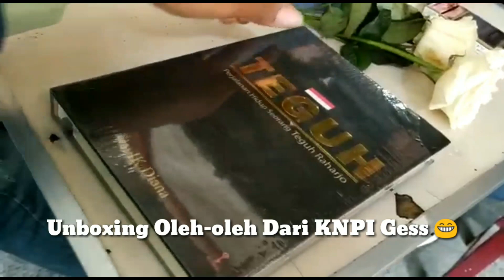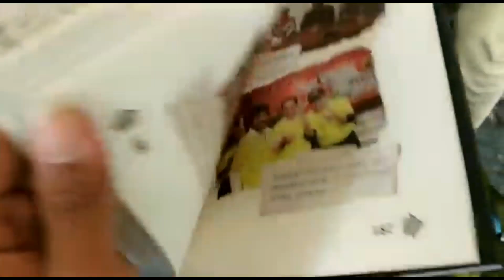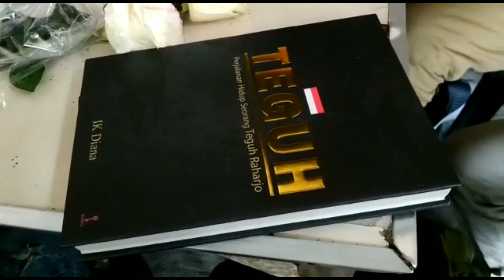VLOGIS #10 IPNU IPPNU & IPM Wonosobo Bersatu Dalam Pelantikan KNPI Wonosobo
VLOGIS #10 IPNU IPPNU & IPM Wonosobo Bersatu Dalam Pelantikan KNPI Wonosobo adalah Perjalanan untuk menghadiri acara Pelantikan KNPI Wonosobo. Kemudian melakukan diskusi sembari ngopi bareng bersama IPM Wonosobo.

Mendapatkan Oleh-oleh Buku Biografi Pak Teguh (asli Perboto Kalikajar Wonosobo) dan kini berada di Kementerian Pemuda dan Olahraga RI.

Ada masukan untuk channel ini silahkan komentar di bawah ya. 🙏😊😁